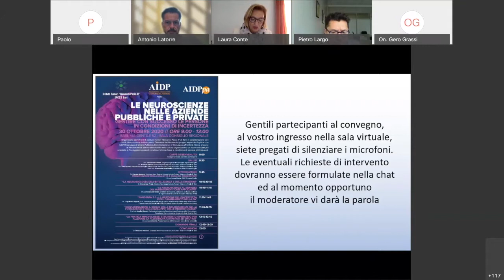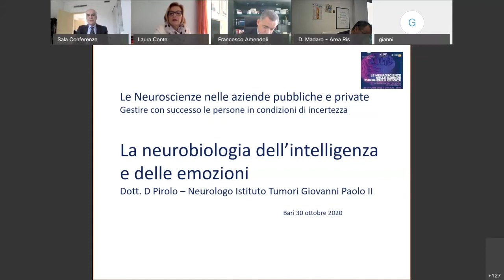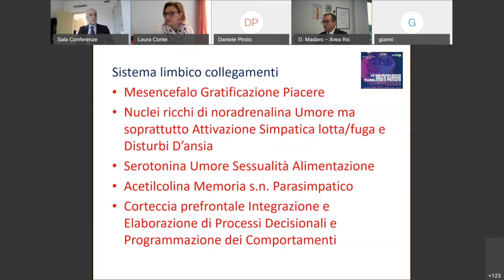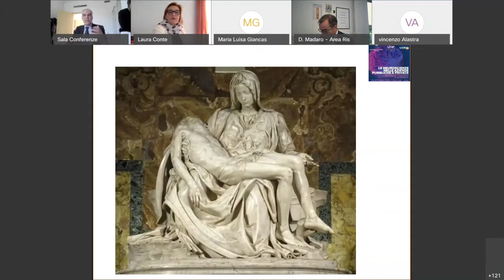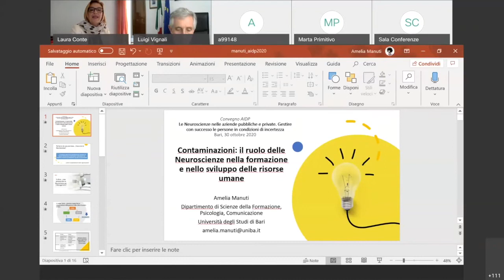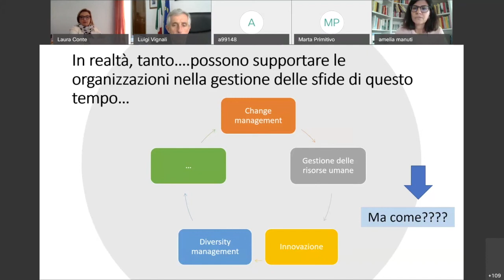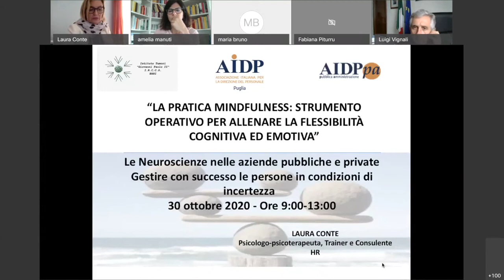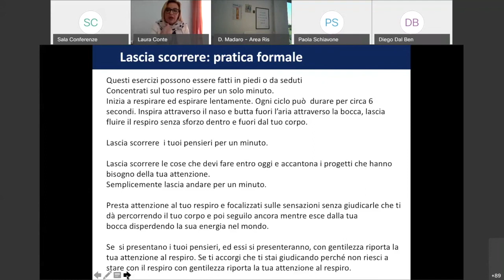Le neuroscienze nelle aziende pubbliche e private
Versione completa dell'evento formativo organizzato dall'Istituto e dall'Associazione Italiana per la Direzione del Personale tenutosi in telepresenza lo scorso 30 ottobre 2020